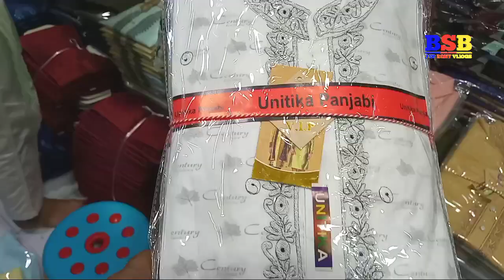এই ঈদের পাঞ্জাবির সেরা কালেকশন এই লকডাউনে ঘরে বসে অর্ডার করুন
এই ঈদের পাঞ্জাবির সেরা কালেকশন
 এই লকডাউনে ঘরে বসে অর্ডার করুন

রাজা ফ্যাশন
মশিউল আলম সুপার মার্কেট গলি বি/২ দোকান৫৮ my
নাম্বা;  📲 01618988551 পাইকারি 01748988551 ইমু ও হোয়াটসঅ্যাপ

আপনার ব্যবসা প্রতিষ্ঠান জন্য চাইলে আপনি বিজ্ঞাপন দিতে পারেন আমাদের সাথে যোগাযোগের মোবাইল নাম্বার 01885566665

সস্তায় ঈদের খানদানী পাঞ্জাবি কিনুন eid collection 2021 punjabi sherwani price bd panjabi  punjabi easy panjabi collection 2021 new punjabi collection 2021 eid collection 2021 panjabi price in bangladesh 2021 ছেলেদের পাঞ্জাবি কালেকশন ২০২১ bd panjabi indian panjabi latest punjabi songs 2021 inzo brand panjabi collection 2021 clothing এই ঈদের পাঞ্জাবির সেরা কালেকশন panjabi price in bd panjabi price in bangladesh biggest panjabi market এই লকডাউনে ঘরে বসে অর্ডার করুন